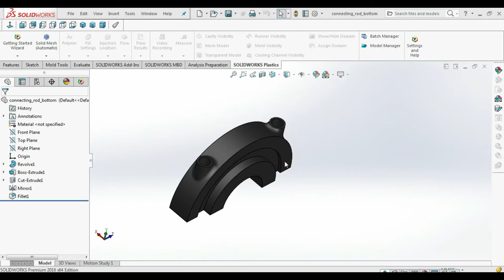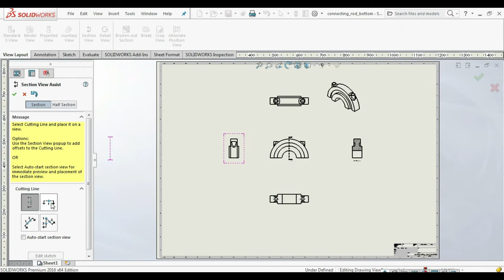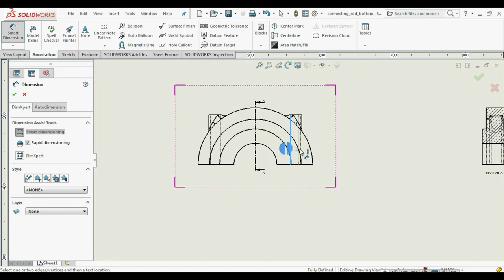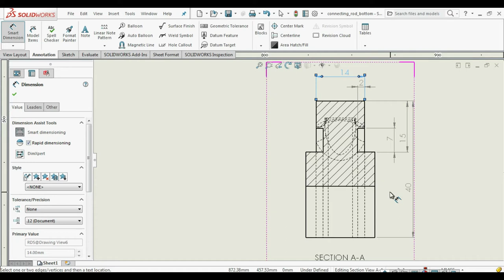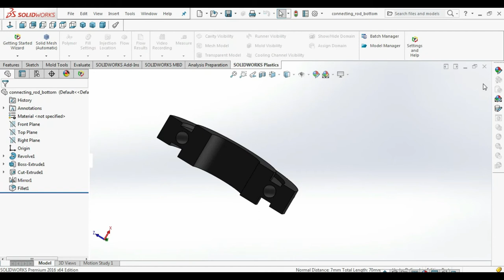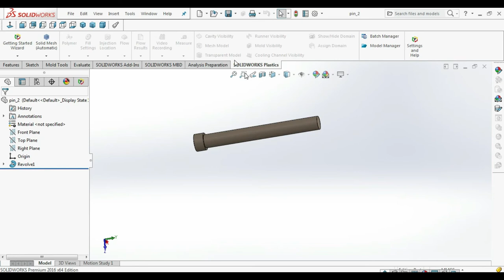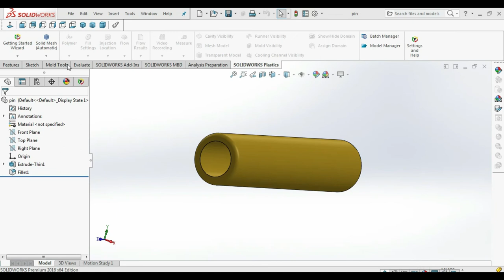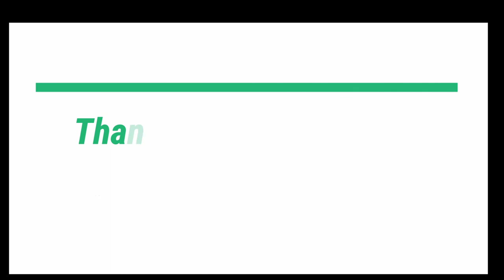solidworkstutorial connectingrod gudgaon pin detailing piston cutsection drafting views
This is provide a detailed description of the geometric form of a part of an Connecting Rod Bottom, Connecting rod pin and Gudgeon pin- Solidworks Drawing Tutorial.
They tend to be complex drawings that show in detail parts that may be included in minimum detail on general arrangement drawings.
This drawing most understandable one comparatively 3D drawing, this most useful for the manufacture.